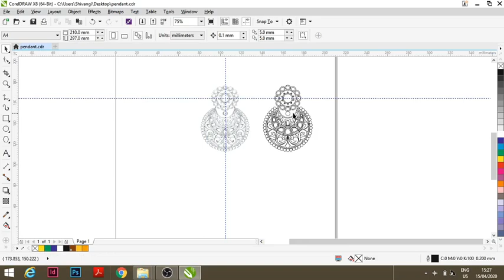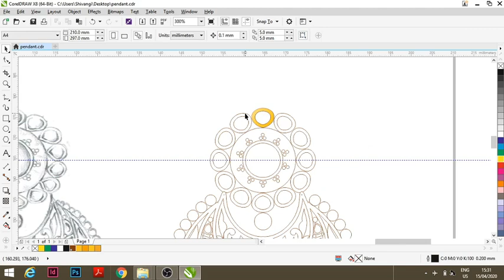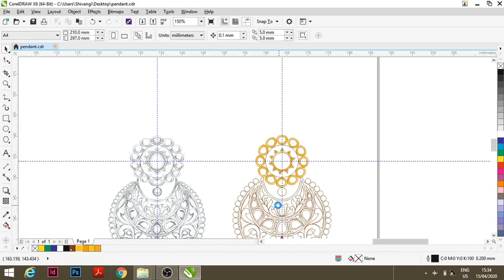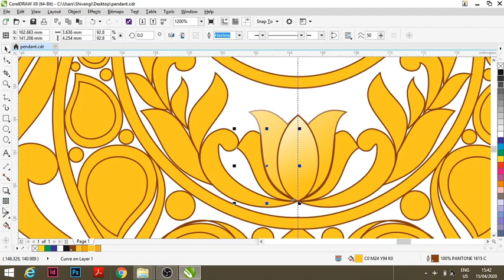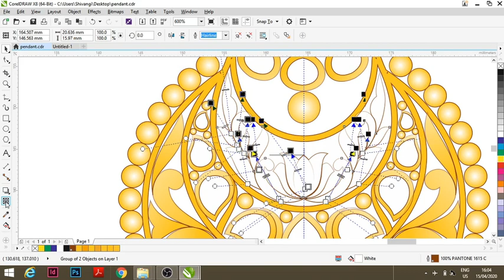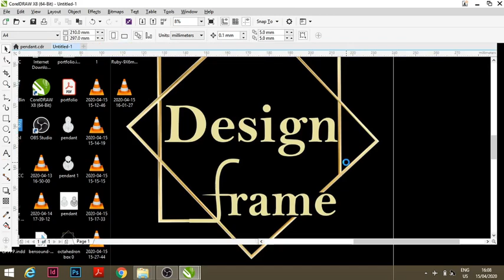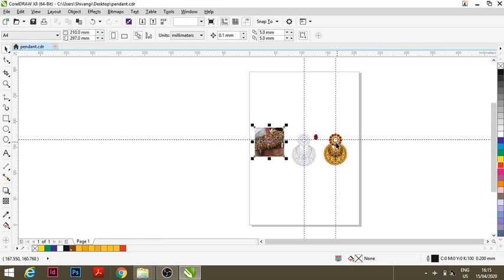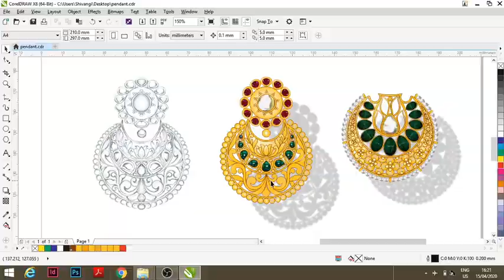How To Render A Jewellery On CorelDraw | Pendant | Rendering | Jewelry | Jewellery Designing